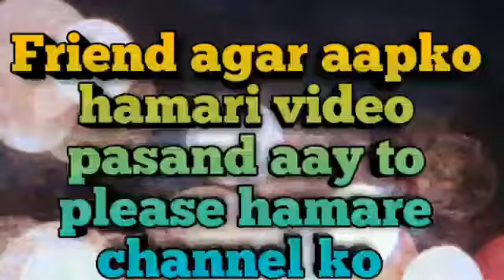HAPPY NEW YEAR BHOOT FUNNY BHOOT ऐसा भूत कभी नही देखा हो ग हंसी नही रोके गई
HELLO FRDS AAP KA BHUT BHUT SUAGTA HAI AAP KE ISA CHANNEL ME

|| HAPPY NEW YEAR BHOOT ||
||FUNNY BHOOT ||

friends you jion can us on our facebook  :-

╚═╩══╩═╩═╩═╩╝╚╩═╩═╝ NOW.